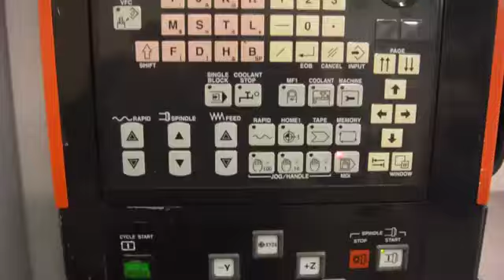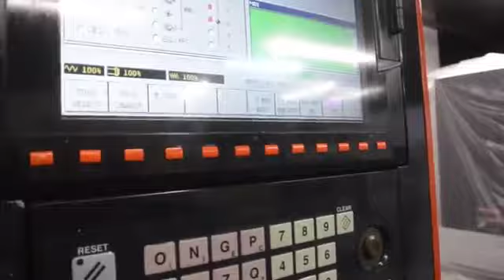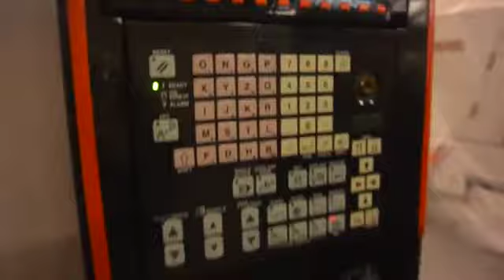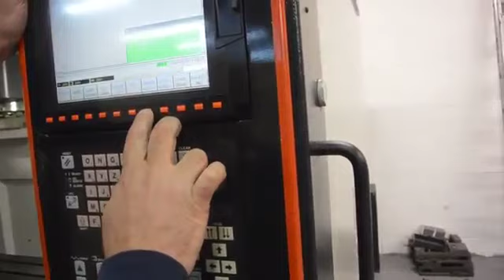MAZAK 510C Vertical Machining Center for sale by Prime Machinery